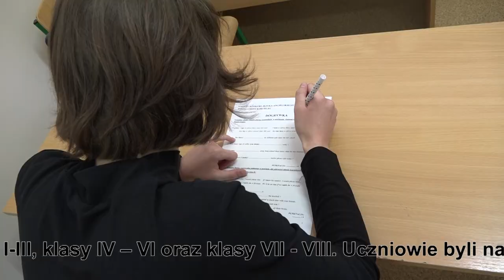Gminny Konkurs Języka Angielskiego